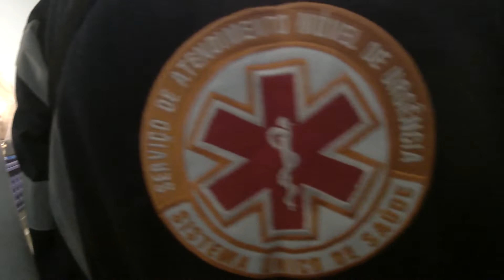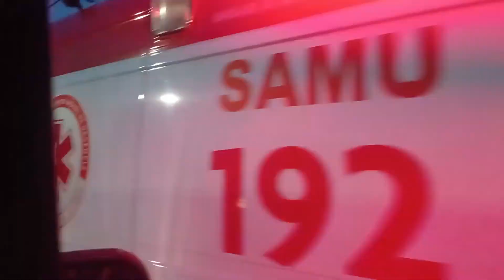SAMU - Apoio Braçal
Quando uma equipe encontra dificuldades, é comum solicitar um apoio braçal, ajuda a carregar a vítima e tomar melhores decisões.
*Mas neste atendimento acontece algo inesperado durante o atendimento!